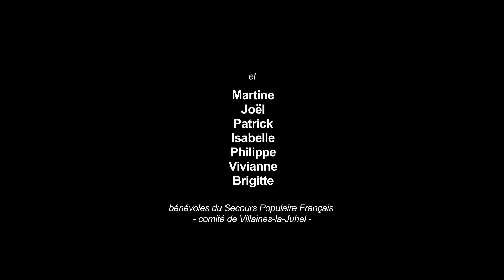B.B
Sophie, Michel, Angeline et Jean habitent au même endroit, mais ne se connaissent pas. Ils se croisent aux distributions du Secours Populaire.

Villaines-la-Juhel, 2017